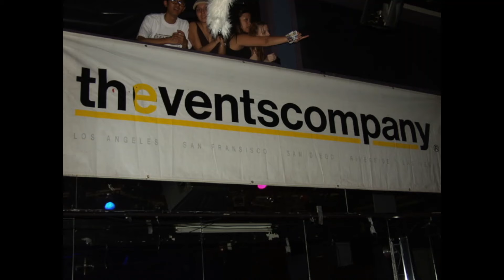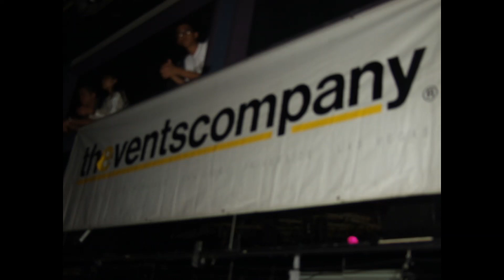Saturdays UNION on January 25th 2003 at the Grand Ave Night Club in Downtown Los Angeles CA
This is a slide show of photos was from a night club event called UNION.  The event was back in March 2nd 2002 at the Grand Ave in Downtown, Los Angeles, CA.  Take a look, maybe you are in it, in the crowds, with your friends, with your Xs, with your now enemies?  Or you may have forgotten, too drunk and wasted to remember.  Assuming some of you was of legal age of 18 years old, and range up to 30, you may now be minimum of 38 to 50 years old now lol.

Note:  There is NO background music or narration on this, so don't turn on up the volume.